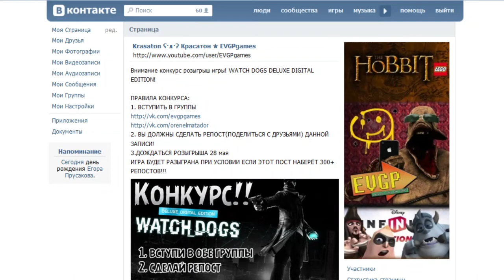Конкурс WATCH DOGS DELUXE DIGITAL EDITION!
Записано специально для канала EVGPgames